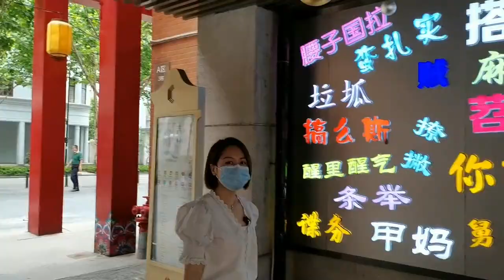武汉哪家绿豆糕好吃？283岁汪玉霞喊话曹祥泰：当初就是卖扫帚的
[武汉雯婕] 武汉哪家绿豆糕好吃？283岁汪玉霞喊话曹祥泰：当初就是卖扫帚的